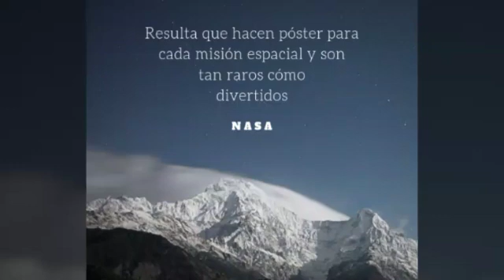RESULTA QUE HACEN PÓSTER PARA CADA MISIÓN ESPACIAL Y SON TAN RAROS CÓMO DIVERTIDOS NASA